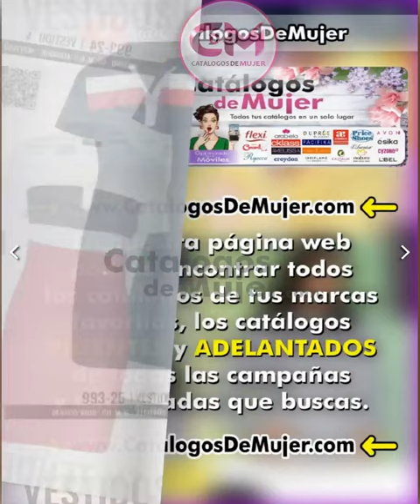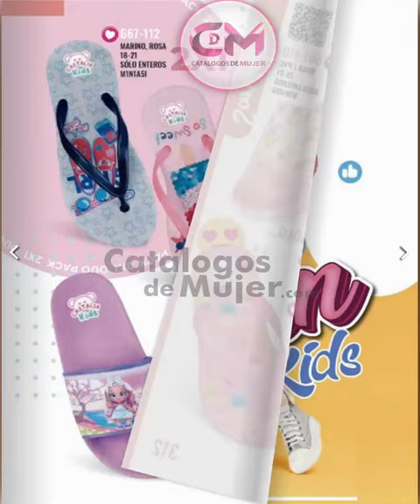CaCATÁLOGO CASTALIA TREVO OTOÑO INVIERNO 2023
MIS REYNAS  YA LLEGO EL Nuevo  / CATÁLOGO CASTALIA TREVO OTOÑO INVIERNO 2023

Muchísimas Gracias por visitarnos mis bellas.

Para ver el catálogo completo